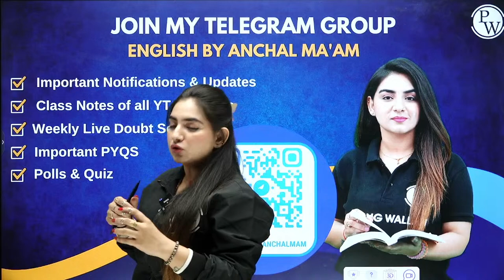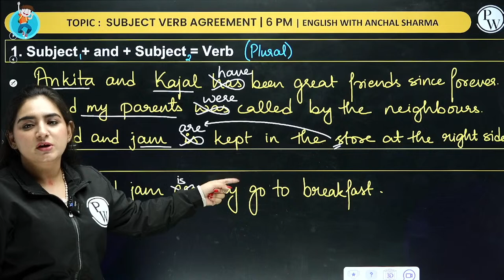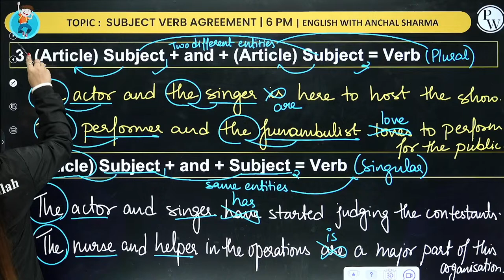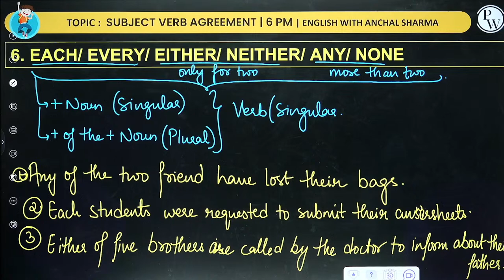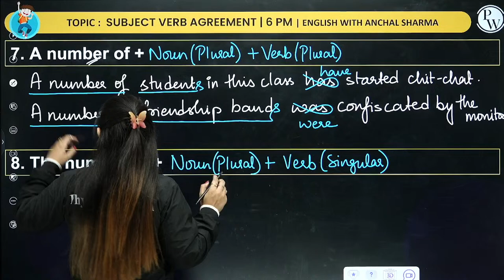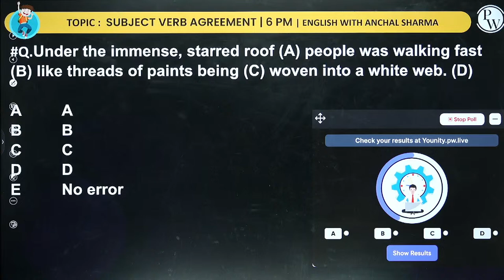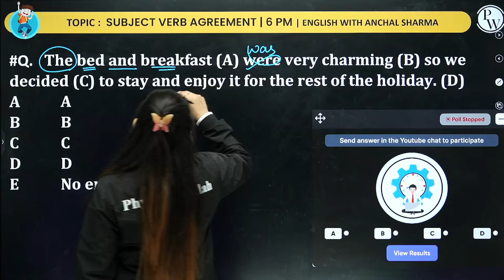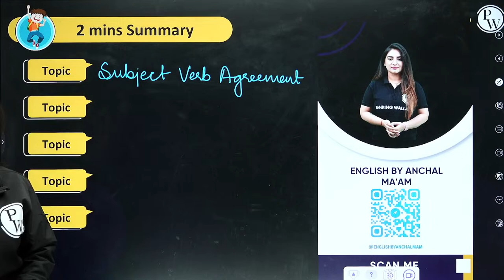Banking Foundation Batch 2024 | Subject Verb Agreement in English Grammar | By Anchal Mam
📌Target Bank & Insurance Exams with Our